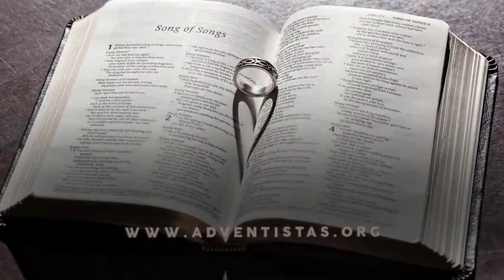Cântico 1 Reavivados Por Sua Palavra